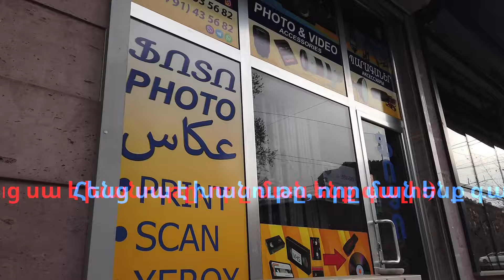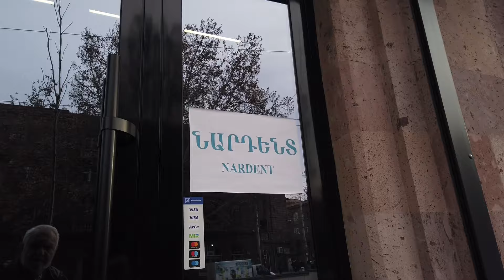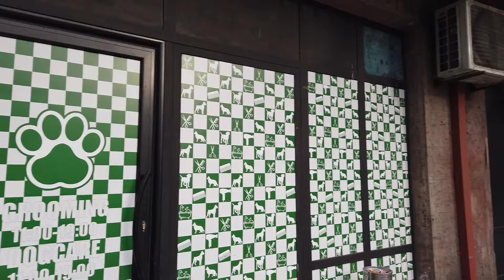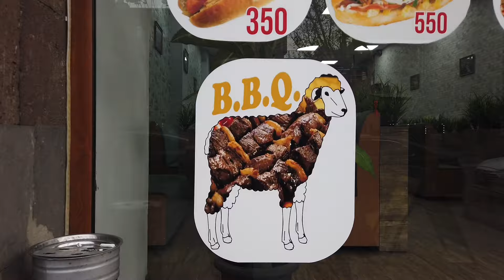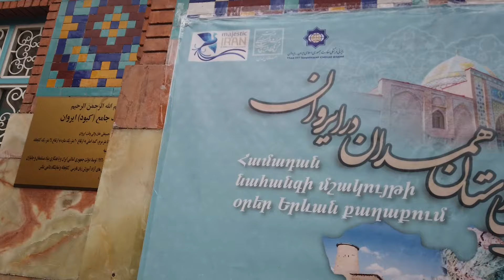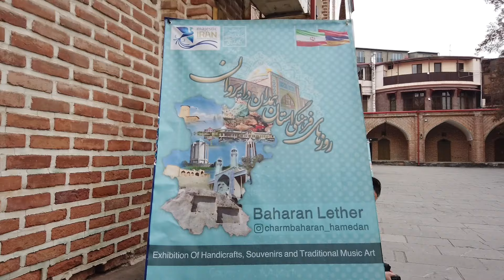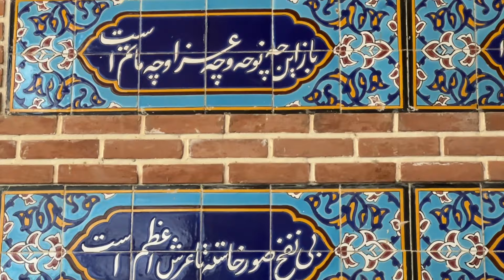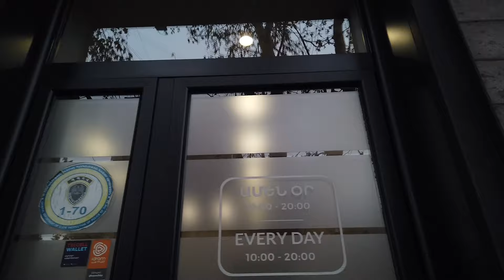13.02.24, Tu, Masivi "Zovk"- its, Mashtots poghota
Live streets view, Yerevan, Gyurjyan, "Zovk" supermarket, Safaryan, Gayi, Myasnikyan, Heratsi, Kentronakan mayrughi, Khanjyan, G.Lusavorich, Mashtots, "Teler", Mskiti bakum,